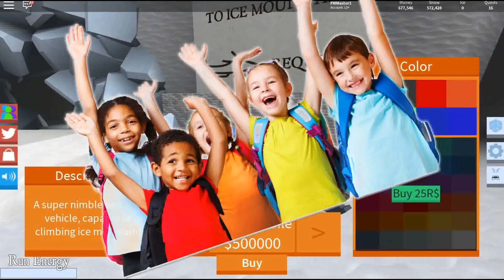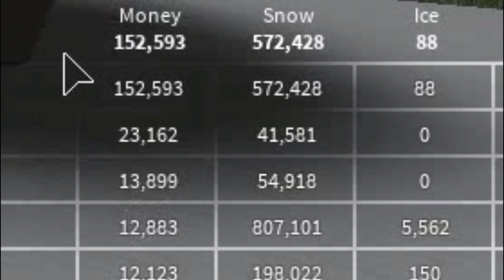Spending all my money on the SNOWMOBILE!! | Roblox Snow Shoveling Simulator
I hope you guys liked this video if you did please help me reach 50likes THANK YOU!!

My Youtube goals 2018!!

HANGOUT

roblox
games
roblox snow shoveling simulator
snow shoveling simulator
roblox snow shoveling simulator codes
snow shoveling simulator glitch
snow shoveling simulator glitches
snow shoveling simulator hack
snow shoveling simulator hacks
roblox simulator
shoveling
family friendly
kid friendly
for kids
no swearing
gaming
gameplay
commentary
funny moments
roblox robux
nateblox
roblox xdarzethx
snow simulator
Snow simulator funny moments
roblox simulator
NX_GAMING